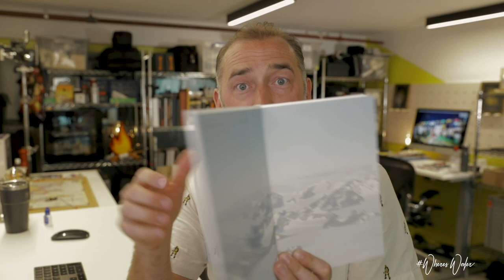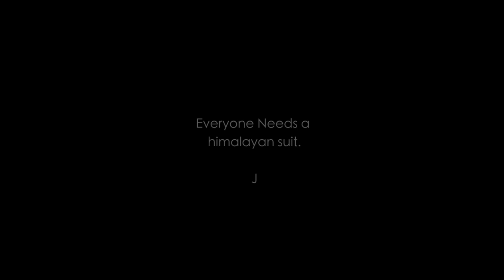Episode 23 // The Daily Grind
Episode 23

Good Morning!

1. I’ve got some news.

2. Himalayan Suit

3. Does your day look like this…
Mine does. Thank you

4. Scan me!!!
FastFoto FF-680W Wireless High-speed Scanner

4. Portrait Book Idea:
Moleskins!!!

5. Turning your hobby into your Jobby!
Guilty of not picking up the camera around the house!!

6. A&K Photo shoots... Share it?

7. Desks on Wheels

8. Red Ribbon!

A few Toys that keep me busy...

Editing Software I use:  Adobe.com

Canon EOS-1D X M2
Canon 5dm4
Canon EOS R
Joby Gorilla Pod
DJI OSMO
GOPRO Black 7
GOPRO Black 8
Insta360 ONE X
Insta360 GO
DJI MAVIC PRO 2 w/ Remote
MAVIC PRO 2 NDS
DJI SMART CONTROLLER
Mini Gaffer Tape
Timelapse remote
Card Case
Hard Drive SSD SAMSUNG PORTABLE
Rode Top Mic
Rode Mic (WIRELESS Lav)

Headphones:
Bose Sound sport
Apple Airpods Pro
Bose Q35 (Airplane)

Polaroid Cameras
Poloroid Camera (Snap)
Polaroid ZIP Mobile Printer
Polaroid POP

Lights:
Ring light
Lights in the office
C stands

Instax Cameras
instax Mini 90 NEO Classic Camera, Black (Small)
instax WIDE 300 camera (Wide)

Printers:
Canon Selphy Printer
Dymo Printer (Label)

Audio Equipment:
Zoom H6
Boom Mic
Boom Pole

Bags:
Peak Design Cable Pouch //
Camera (Shoulder) Peak Design
Rolley Camera Bag

At the Desk:
Yes/No Button
Lacie Raid 96 TB //